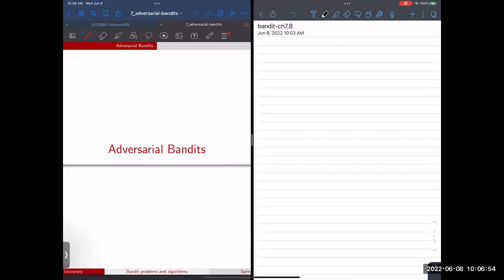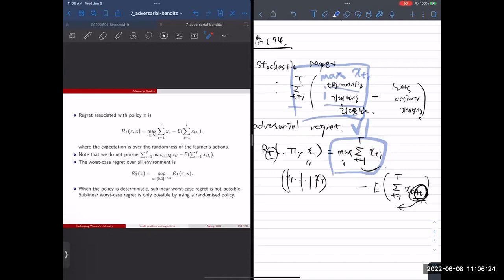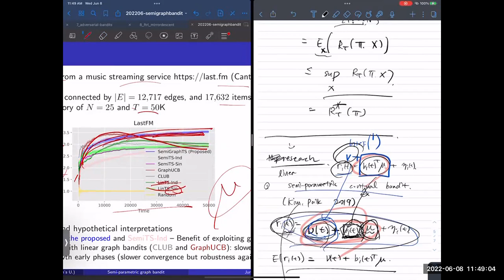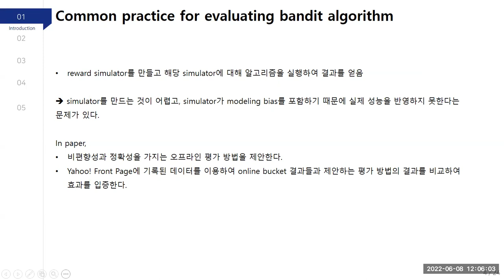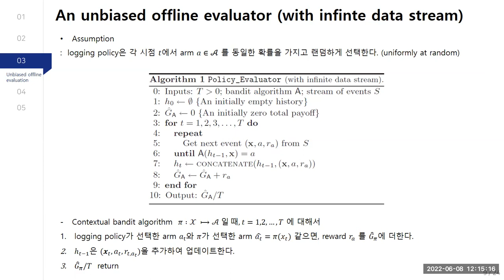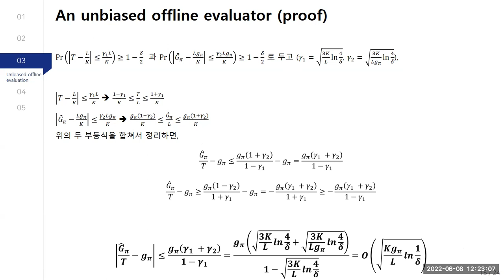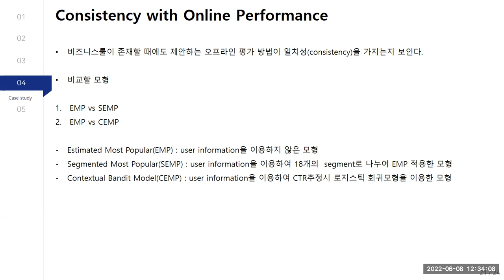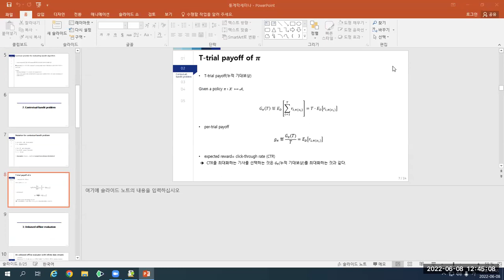6. Contextual bandits - EXP3 algorithm, Offline evaluation [멀티암 밴딧과 순차적 의사결정, 숙명여대 통계학과 대학원 220608]